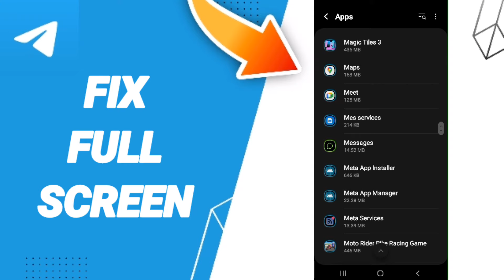How To Fix Full Screen On Telegram App